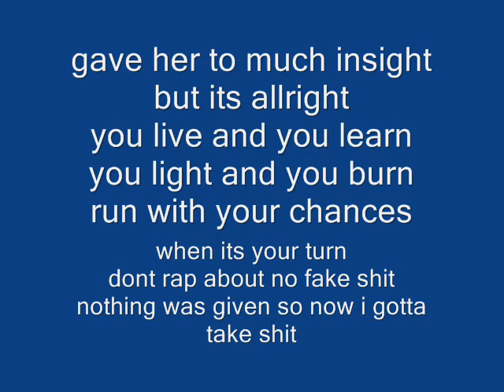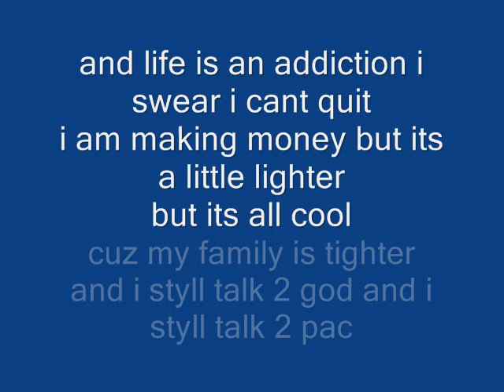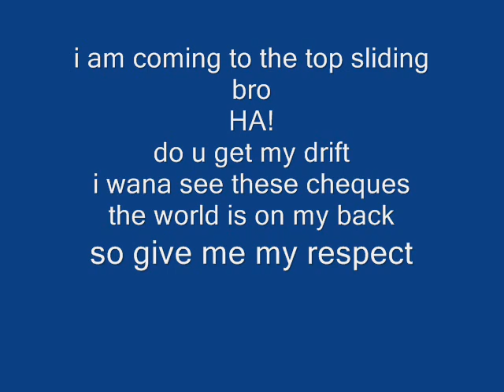HIP HOP -lyrical messiah - going through reality